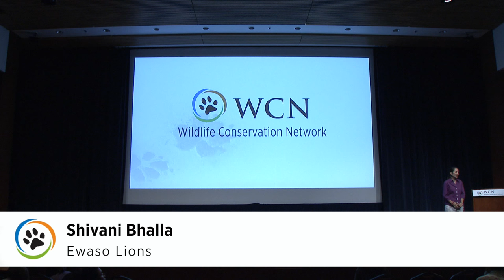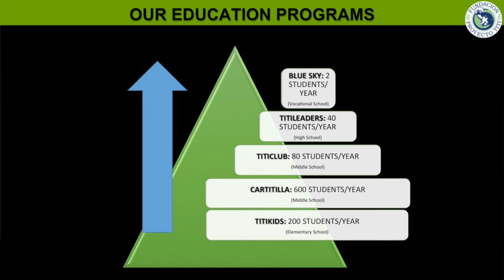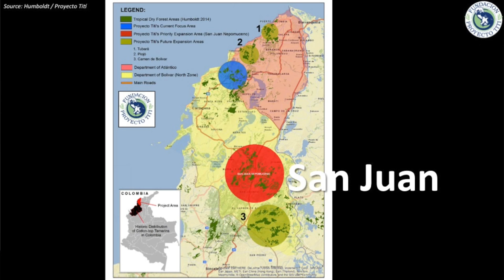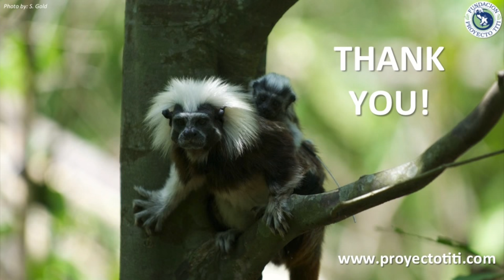Proyecto Tití · Rosamira Guillen · SF Expo 2015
In the forests of Colombia, a little monkey swings from the trees. Rosamira Guillen and her team work with the people of Colombia to protect this national treasure.